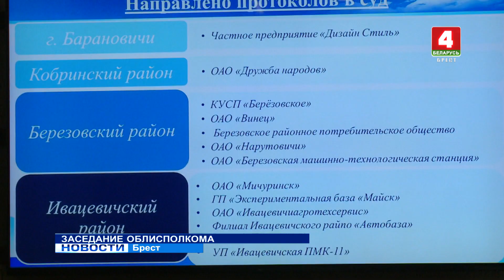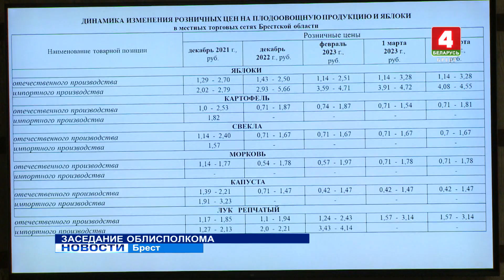ЗАСЕДАНИЕ ОБЛИСПОЛКОМА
Очередное заседание областного исполнительного комитета состоялось в Бресте. На повестке – вопросы о мерах по укреплению общественной безопасности и дисциплины, ценовой ситуации и товарном обеспечении потребительского рынка, благоустройстве и наведении порядка на земле.